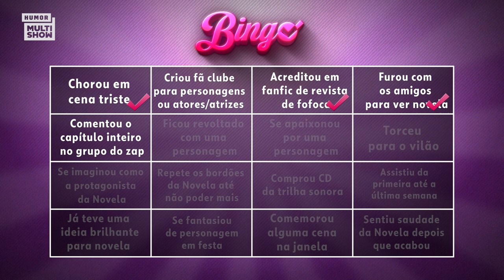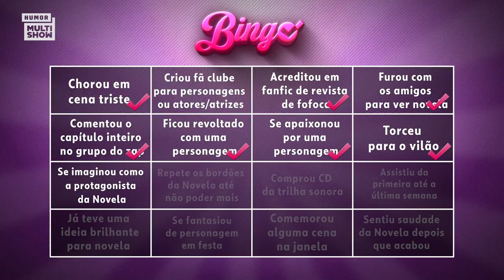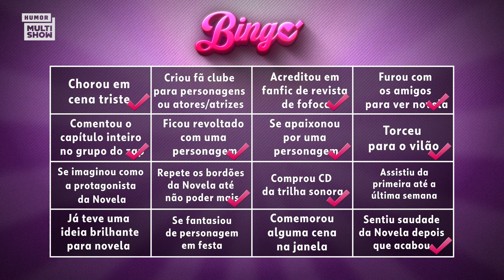AV. BRASIL TÁ DIFERENTE!? DIVA DEPRESSÃO comenta o NOVELEI com Pedro Bonvivant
OI! OI! OI! Chegou a vez de Avenida Brasil pintar no Novelei e, é claro, que Diva teria muito assunto para comentar no Divei. Para falar sobre essa novela que marcou uma geração, Pedro Bonvivant é o convidado. Aperta o play e confere!

Novelei: Toda segunda-feira, 20h, no Youtube da TV Globo

Divei: Toda terça, 17h, no Youtube do Humor Multishow